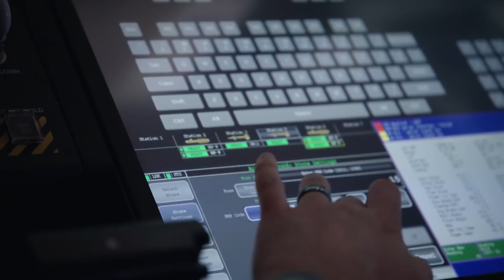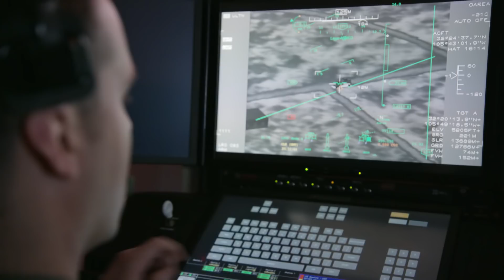U.S. Air Force: Remotely Piloted Aircraft (RPA) Pilot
As the demand for remotely piloted aircraft grows in the U.S. Air Force, so does the demand for RPA pilots. Watch one MQ-9 Reaper pilot describe what it takes to fly this surveillance and precision strike aircraft.